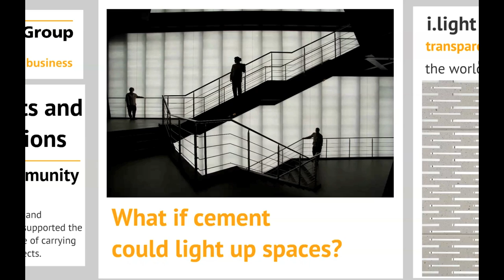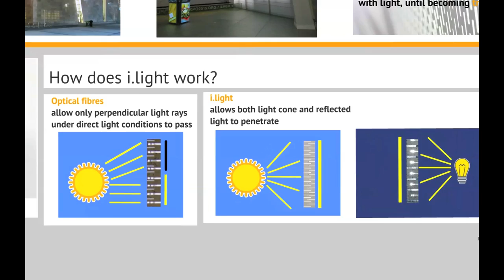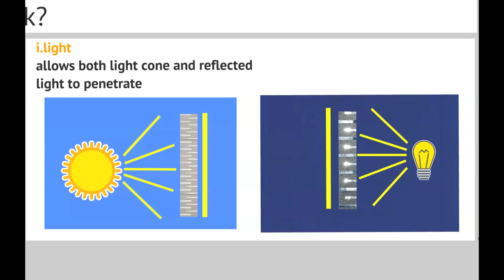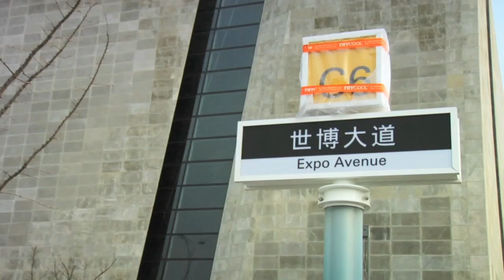i.light by Italcementi Group transparent cement - The world as never seen before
i.light has been created by Italcementi Group at the request of the architect in charge of designing the Italian Pavilion for Expo Shanghai 2010, who wanted a cementitious material capable of transmitting light.
i.light not only lets natural and artificial light in, but also allows seeing images or objects placed behind the panel creating a surprisingly transparent effect.